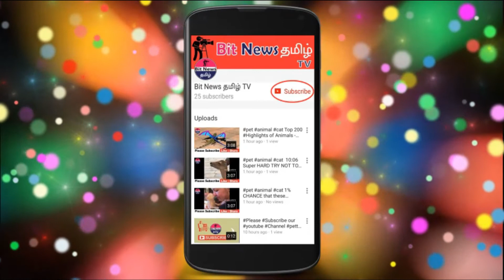Boss 3 Tamil Day 36 கவினுக்கு ஆப்பு வைத்த சாக்‌ஷி!!!!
எங்களாலும் நிச்சயிக்கப்படுகிறது

ManamakkalMatrimony is the only matrimonial website that utilises intuitive technology to find the perfect match. RegisterNow to find the right life partner

இலவச திருமண பதிவு